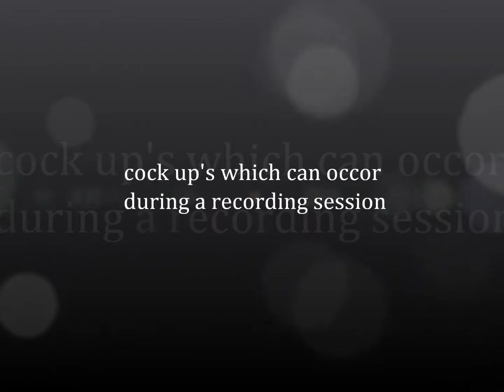When Radio Recordings go wrong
During a Recording of the networked show "The Middle East Top 30" I managed to hack into the computer he was using from another studio and started to fire off jingles and sweepers whilst he was trying to record, very funny... Enjoy :D